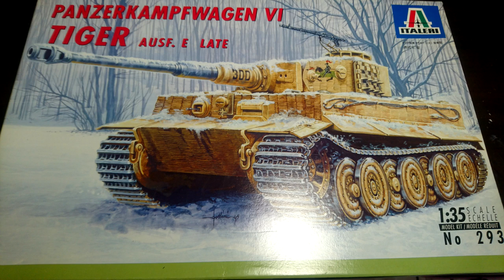Tuto : Comment peindre une maquette - char allemand PANZERKAMPFWAGEN VI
hey !!! salut tout le monde .Voici une petite vidéo ou je vous montre étape par étape comment peindre une maquette de char allemand à l’échelle  1/35 .